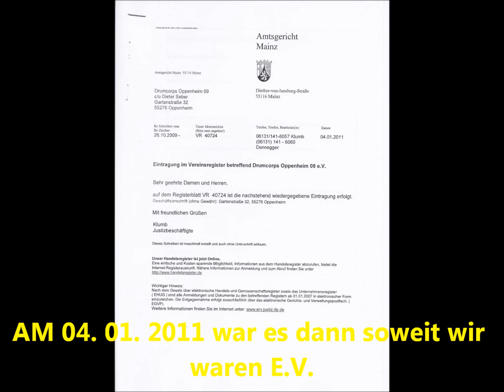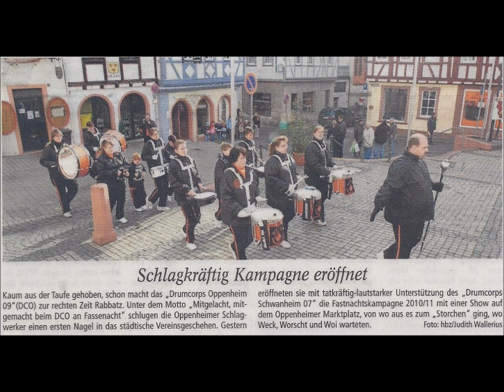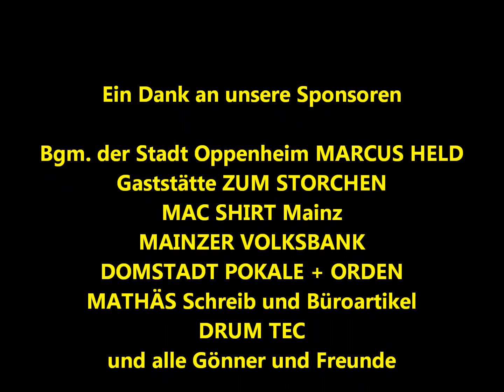Teil 2 - Die Chronik in Bildern des DCO 09 e. V.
Das Drumcorps Oppenheim 09 e.V.
Der zweite Teil unserer Chronik in Bildern von verschiedenen EVENTS wo wir als Gast dabei waren - Kampagne ORDEN und Kampagne MOTTO - 5 JAHRESFEIER unserer Freunde vom DCS 07 e.V. -